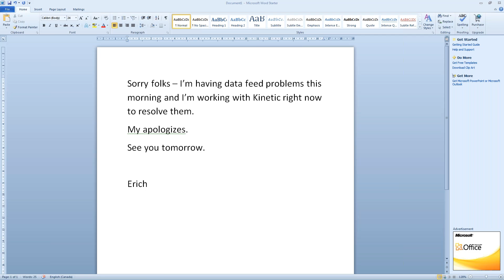July 9, 2018 Indicator Warehouse Account Growth Training Room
You must be aware of the risks and be willing to accept them in order to invest in the futures and options markets. Don't trade with money you can't afford to lose. This is neither a solicitation nor an offer to Buy/Sell futures or options. No representation is being made that any account will or is likely to achieve profits or losses similar to those discussed on this web site. The past performance of any trading system or methodology is not necessarily indicative of future results. --- CFTC RULE 4.41 - HYPOTHETICAL OR SIMULATED PERFORMANCE RESULTS HAVE CERTAIN LIMITATIONS. UNLIKE AN ACTUAL PERFORMANCE RECORD, SIMULATED RESULTS DO NOT REPRESENT ACTUAL TRADING. ALSO, SINCE THE TRADES HAVE NOT BEEN EXECUTED, THE RESULTS MAY HAVE UNDER-OR-OVER COMPENSATED FOR THE IMPACT, IF ANY, OF CERTAIN MARKET FACTORS, SUCH AS LACK OF LIQUIDITY. SIMULATED TRADING PROGRAMS IN GENERAL ARE ALSO SUBJECT TO THE FACT THAT THEY ARE DESIGNED WITH THE BENEFIT OF HINDSIGHT. NO REPRESENTATION IS BEING MADE THAT ANY ACCOUNT WILL OR IS LIKELY TO ACHIEVE PROFIT OR LOSSES SIMILAR TO THOSE SHOWN.